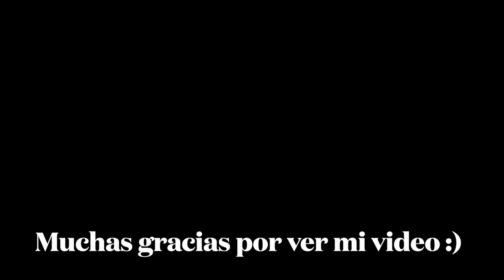PLATICANDO UN POCO + RECORDANDO MI PRIMERA VEZ CON ELLOS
Como siempre se los digo. Muchas gracias por su apoyo. Las quiero
Aquí les dejo un poco de información sobre las prendas que les mostré.